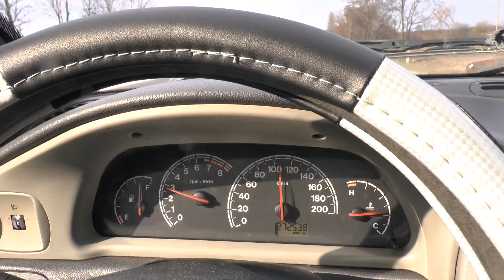DOKTOR RAFI BIERZE W OBROTY T4 ODYNA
Film zmontowany m. in. z fragmentów kanału Odyn, oraz innych ogólnodostępnych kanałów na YT (video przemontowane), a także własnego materiału
Muzyka użyta w filmie: YT CREATORS.